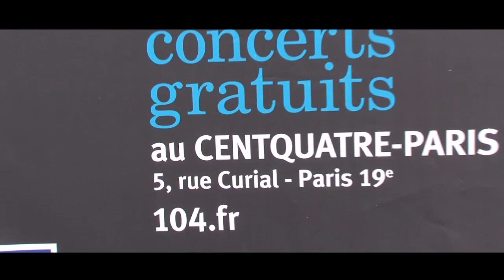Christian FENNESZ Soundcheck @Présences électronique 2014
Christian FENNESZ soundcheck @Présences électronique 2014 au CENTQUATRE
Samedi 29 mars 2014
Réalisation : Franck Podguszer - Bertrand Amiot
Plus d'infos